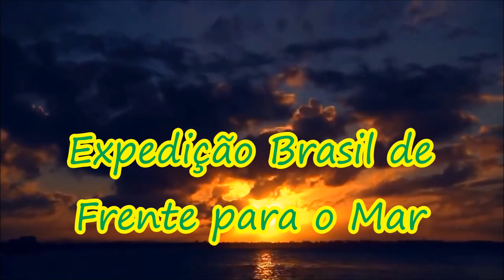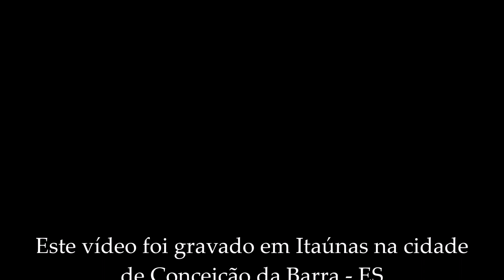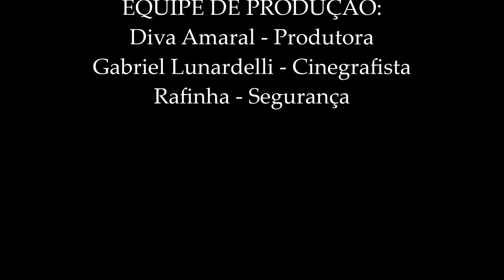#791 - Itaúnas - Conceição da Barra (ES) - Expedição Brasil de Frente para o Mar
Em um canto privilegiado do litoral capixaba, encontra-se Itaúnas, uma pequena vila com um charme nordestino e um cenário deslumbrante que combina dunas de areia branquinha, praias paradisíacas, encontro do rio com o mar, tartarugas marinhas e muita música de forró. Um destino que reúne todos os elementos necessários para realizar as férias dos sonhos. Itaúnas é um distrito de Conceição da Barra e abriga uma joia natural: a Praia de Itaúnas, que se estende por 25 km entre a foz do Rio Itaúnas e o Riacho Doce, marcando a divisa entre os territórios capixaba e baiano. Quer saber mais? Vem comigo.
Este tesouro ecológico é também uma unidade de conservação, integrando o Parque Estadual de Itaúnas, que não apenas confere à região um status de preservação, mas também foi reconhecido como Patrimônio Natural da Humanidade pela Unesco. Itaúnas se destaca pela sua beleza selvagem, caracterizada pelas dunas imponentes, manguezais intocados, vegetação nativa e um ambiente acolhedor de interior.
A vila de pescadores de Itaúnas, animada e rústica, atrai visitantes durante o verão com sua mistura de pousadinhas charmosas, energia jovial e natureza exuberante. Mesmo durante a alta temporada, a tranquilidade não é comprometida, e a atmosfera descontraída da vila permanece intacta. As possibilidades de lazer são infinitas, desde desfrutar da praia até explorar os cenários naturais únicos da região.
O verão é a estação do ápice da agitação, quando o sol brilha incessantemente e as tartarugas marinhas encantam os turistas com o seu ritual de desova. Julho também marca um período animado devido ao Festival de Forró de Itaúnas, mesmo com as noites um pouco mais frias, proporcionando uma experiência inesquecível.
As atrações de Itaúnas vão muito além da praia e das dunas. No Parque Estadual de Itaúnas, os visitantes encontram um refúgio repleto de beleza natural e histórica. As normas de uso do parque são essenciais para a preservação desse patrimônio natural, promovendo uma experiência responsável e consciente.
As Dunas de Itaúnas, formadas após ventos fortes na década de 1950, oferecem paisagens cativantes e inspiradoras. Localizadas dentro do Parque Estadual, as dunas são um Patrimônio tombado pelo Conselho de Estado da Cultura. O pôr do sol visto das dunas é um espetáculo que toca a alma e cria memórias eternas.
Itaúnas é mais do que um destino turístico; é uma imersão em um ecossistema vibrante e uma cultura rica. A vila e suas belezas naturais oferecem uma experiência autêntica, desde os encantos das praias até os ritmos cativantes do forró. Como visitantes e amantes da natureza, é nosso dever proteger e preservar esses tesouros naturais, garantindo que as futuras gerações também possam desfrutar desse paraíso único.